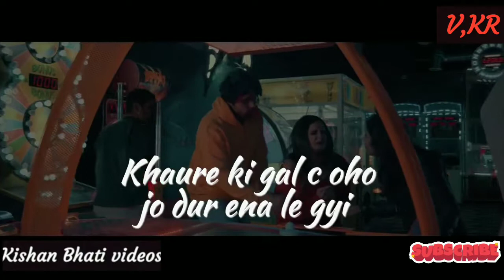Tu taan turr gyo agge ve status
Tu t@an tur gyo agge ve main othe hi rah gye.